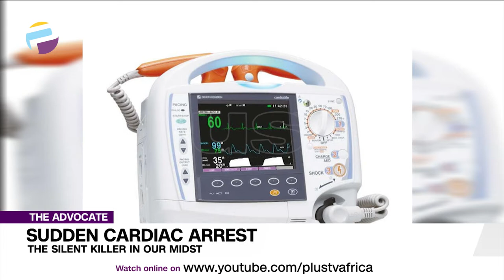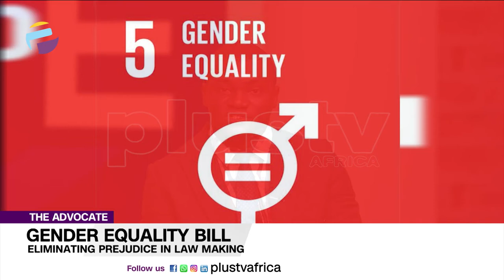FULL EP: Buhari's Legacy, ABA Therapy, Sudden Cardiac Arrest, Gender Equality Bill | THE ADVOCATE NG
When asked what would be his legacy during a rare interview last year, President Muhammadu Buhari knew well to concede that responsibility to Nigerians even though he begged to be assessed fairly. As the Administration enters its final, and usually, least impactful spell for obvious reasons, many Nigerians are gearing up to exercise that responsibility.

What is ABA?
Applied behaviour analysis (ABA), also called behavioural engineering is a scientific technique concerned with applying empirical approaches based upon the principles of   changing behaviour the Behaviour must be significance to the individuals, family and society at large.

There is a silent killer that though not limited to men is taking out mostly men of African descent and it has nothing to do with age, physical fitness or even underlying medical condition - sudden cardiac arrest. While Some people may experience symptoms, such as a racing heartbeat or feeling dizzy, alerting them that a potentially dangerous heart rhythm problem has started, in over half of the cases, it occurs without prior symptoms.

In 2016, The Gender Equality Bill was first Introduced to the eight senate, the bill seeks to protect the right of widows, guarantee appropriate measures against gender discrimination in political and public scene and prohibit violence against women in Nigeria.

Advocates Of The Week:
Raymond Nkannebe
Helen Oshikoya
Adenrele Edwards
Elijah Felix